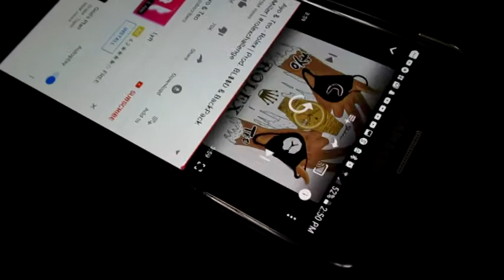When You hear NEW FREEZER For The First Time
This video is about me and my little brother playing 2k but a change of songs could possibly change the game.
Snap; @yoboylilisaiah
Musically: @yoboylilisaiah